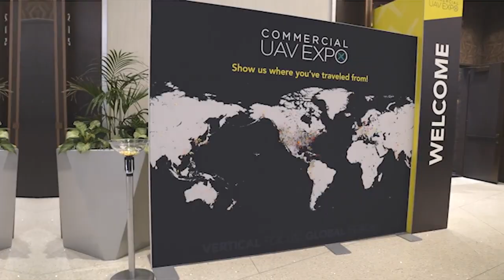Autel Robotics meets Commercial UAV Expo 2023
An exciting event - the Emergency Services Show 2023 - is just around the corner. Come and visit our booth A60 in Hall, NEC. We look forward to seeing you tomorrow in Birmingham.